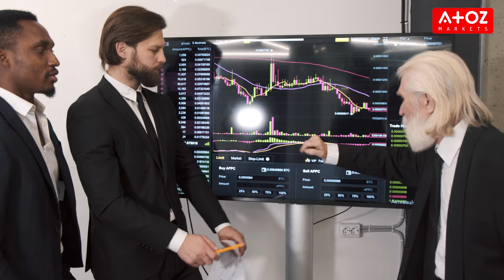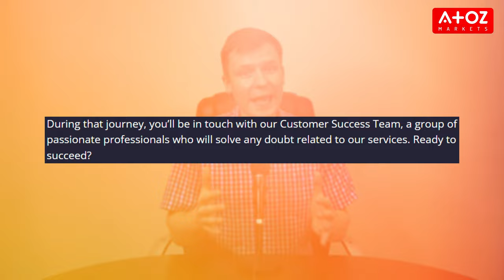My Experience with Darwinex Zero: Two Months Later 💯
➡️ Exclusive Offer! Get a 20EUR discount on your Darwinex Zero signup using the code ATOZ20

This video is for YOU! Join Yury Safronau as he shares his honest experience with Darwinex Zero after 2 months.

Discover the benefits:

* Trade without fear of limitations
* Focus on long-term strategies
* Excellent customer support (shoutout to Giacomo!)
* Unique risk management system

Yury hasn't reached the capital allocation stage yet, but he's optimistic!